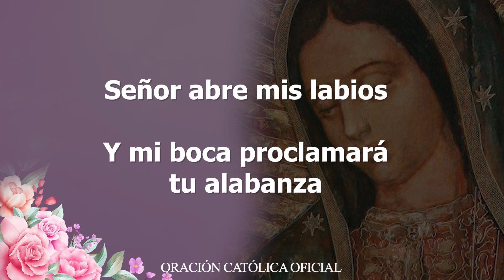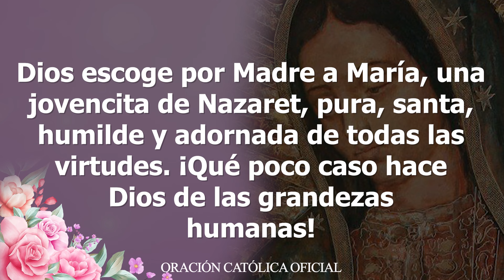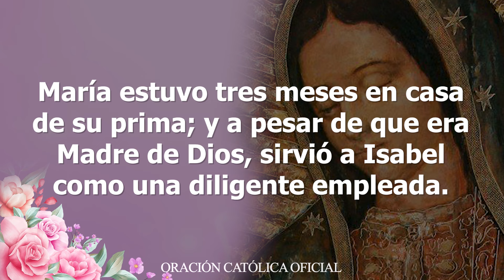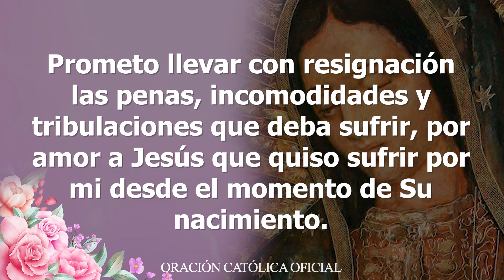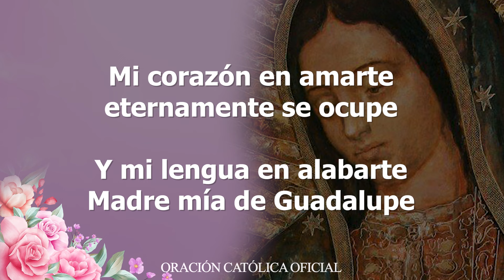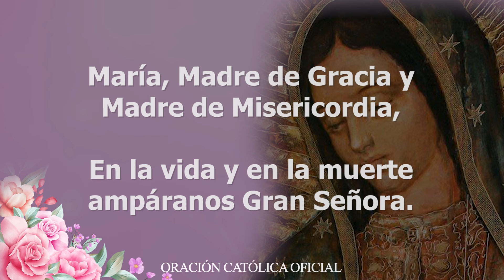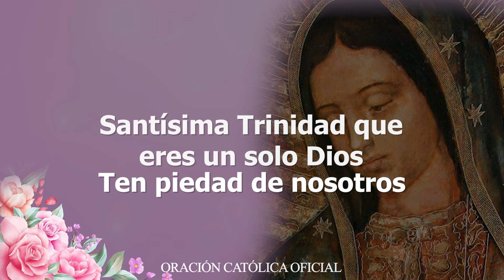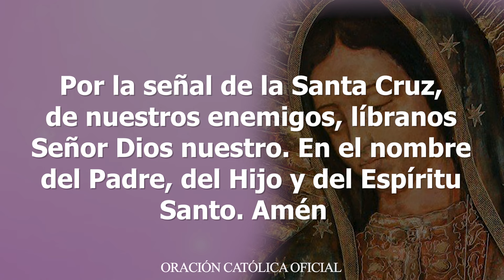El SANTO ROSARIO DE HOY SÁBADO 23 DE OCTUBRE de 2021-MISTERIOS GOZOSOS-ORACIÓN CATÓLICA OFICIAL🌸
SANTO ROSARIO de Hoy Sábado 23 DE OCTUBRE de 2021 MISTERIOS GOZOSOS//VIRGEN MARÍA DE GUADALUPE

SANTO ROSARIO CATÓLICO A MARÍA SANTÍSIMA Sábado 23 DE OCTUBRE de 2021